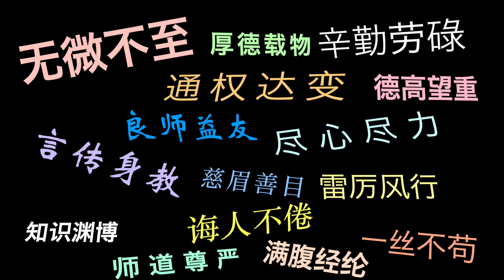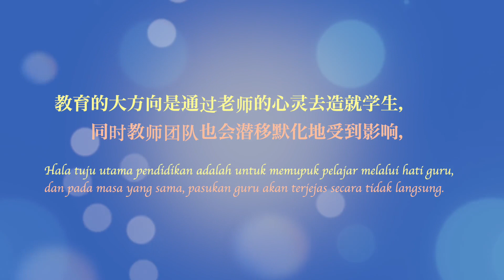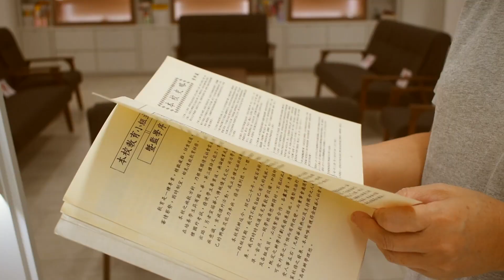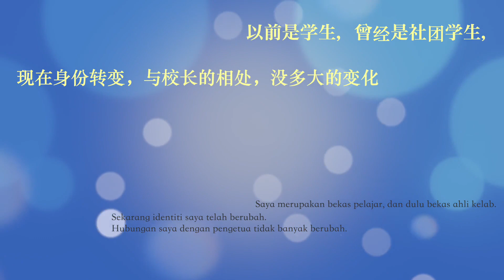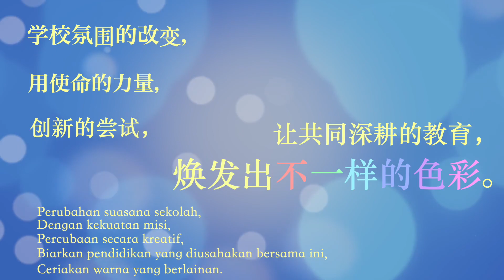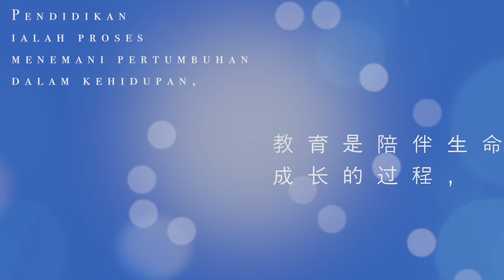评审推荐奖：齐航，谢谢校长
【短片人物】
李爱玲校长（沙巴斗湖巴华中学）

【教龄】
截至2021年：30年

【短片内容说明】
这部影片透过主线和副线带出任教30年的李爱玲校长和老师校友们的互动以及任教三十年对学校带来的改革。校长根据工业4.0对社会带来的影响设立新的5年计划。除了5年计划，校长也把学校的图书馆的藏书量不断提高并且开放给了社会人士使用和在图书馆设立了咖啡馆让教职员、学生和社会人士使用。

【幕后团队】
拍摄团队：简影（沙巴斗湖巴华中学）
导演：黄俊杰 、方竣麟
剪辑：黄俊杰
摄影：黄俊杰、方竣麟、纪荣伟、罗敏绵
旁白：林伽恩
文字：刘汶珊

【奖项】
2021年“一段师生缘，一生师生情” 短片竞赛
评审推荐奖

主办：董总《中学生》、董总教师教育局